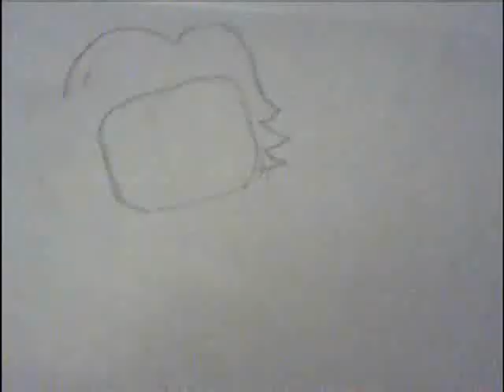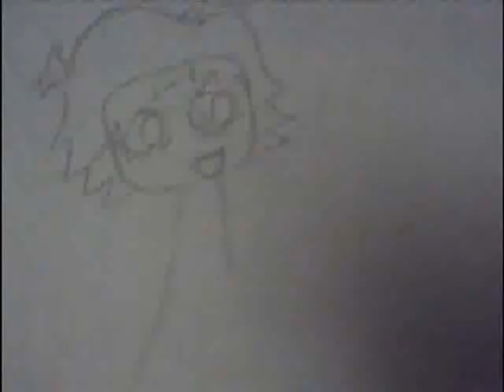Dibujando HHPAY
A ver chibolos, este video para que vean que sé hacer dibujitos y ta mare el show estará extinto pero igual me gusta carajo jajaja veanlo y lloren.

Dedicado a mis amigos que veían la serie y especialmente a emopunkahnna ^^

Tú, Robotv aprende a dibujar p3nd3j0 de m!3rd4 XDDD

PD: El puto Youtube me obligó a cambiarle la música: fue lo único más o menos decente y concordante con el video que pude encontrar. ¿Hasta cuando señores, hasta cuando van a seguir así de fascistas, lamiendole los zapatos a WMG?

Ok kids, this video is a demostration that I can make drawings, and damn it, the show can be extinct but anyway I like it a lot hahaha Watch it and cry.

Dedicated to my friends who watched the series and specially to emopunkahnna ^^

You! Robotv your drawings sucks!!! XDDD

PD: I'm sick of Youtube that forces me to chanbge the audio... Damn fascists, slaves of the f*cking WMG!